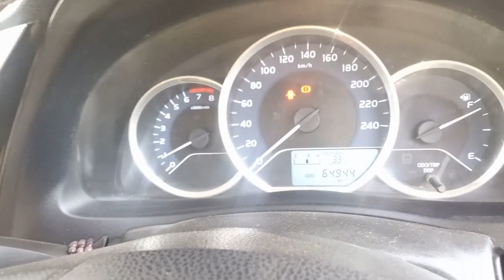Toyota Corolla Missing || گاڑی کی چیک لائیٹ نئی ہے لیکن میسنگ کر رہی ہے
in this video toyota corolla 2018 model misfire at idle and
troubleshooting
diagnosis
misfire causes
how to check
how to test
testing missing causes